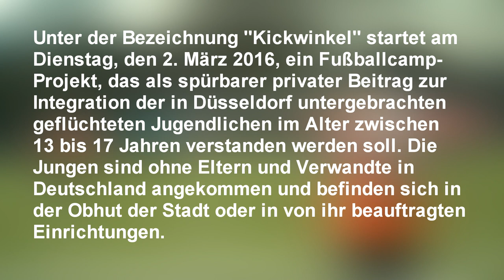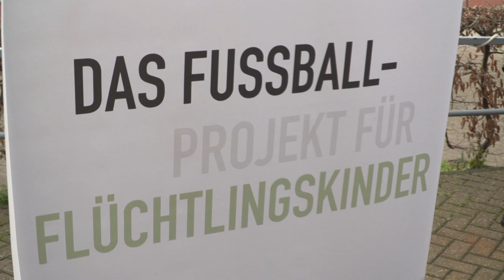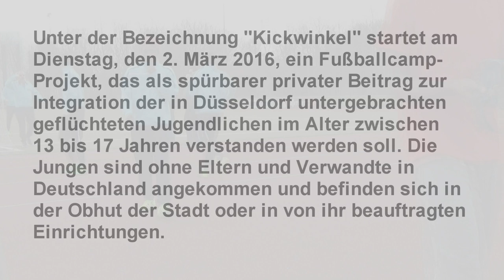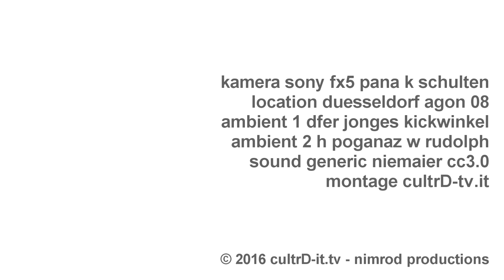Sport Kultur Düsseldorf - Flüchtlinge und Kickwinkel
Am 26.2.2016 fand die Pressekonferenz zum Projekt Kickwinkel bei der Agon 08 der Partner Düsseldorfer Jonges, ERGO, ARAG SE, Fritz Henkel Stiftung statt. Heike Poganaz und Walter Rudolph stellten sich einem Interview und formulierten ihre Statements.

Pressespiegel: Flüchtlinge spielen in Düsseldorf Fußball
Von Tino Hermanns

Die Düsseldorfer Jonges helfen unbegleitet geflüchteten Jugendlichen mit dem Fußballcamp "Kickwinkel". Einige Spieler haben gute Chancen im Verein.
Düsseldorf. Die Düsseldorfer Jonges sind ja nicht gerade für ihre Jugendarbeit bekannt. Dennoch schafft es der Heimatverein indirekt zweimal wöchentlich 20 13- bis 17-jährigen Jungs ein breites, glückliches Grinsen ins Gesicht zu zaubern. Zusammen mit der Fritz Henkel Stiftung, den Versicherungen Ergo und Arag sowie der Kommunikationsagentur Kunst und Kollegen initiierten die meist gar nicht mehr so jungen Jonges ein Fußballcamp für unbegleitet geflüchtete Jugendliche, "Kickwinkel" genannt. Mit dem DJK Agon 08 war schnell ein Verein mit Erfahrung in sozialen Projekten und mit geeigneter Sportanlage gefunden.
Viele sprechen schon Fußball-deutsch

"Wir haben die Testphase hinter uns gebracht. Wir wollten wissen, ob das, was wir uns vorgestellt haben, auch funktioniert", erläutert Jonges Baas Wolfgang Rolshoven. "Und es funktioniert." Bei den Übungseinheiten verzichtet Agon bewusst auf Übersetzer. Die "Kickwinkel-Amtssprache" ist Deutsch. Der Grund: "Sport kann man auch bildlich, also durch Vormachen vermitteln", erklärt Agon-Vorsitzender Manfred Novacek. "Aber viele der Jungs, die jetzt seit Mitte Januar zu uns kommen, sprechen schon Fußball-deutsch." Wenn die Nachwuchskicker aus dem Iran, Irak, Gambia, Guinea oder Eritrea den grünen Kunstrasen betreten, dann gibt es keine Nationalitätsdifferenzen, keine kulturellen Unterschiede, dann gehören alle der "Globalnation" Fußball an. "Wir haben ganz genau hingesehen, wir haben keine einzige Streitigkeit registriert", sagt Novacek.

Durch den Sport werden ohne erhobenen Zeigefinger Werte und Tugenden vermittelt und so die Integrationsfähigkeit und -bereitschaft extrem erhöht. Das ist den Initiatoren für das auf drei Jahre angelegte Projekt insgesamt 160 000 Euro wert. Davon werden die Trainer, nach jedem Training ein gemeinsames Mittagessen, Hygieneartikel und noch so einiges mehr finanziert. "Es gibt auch einige Spieler, die gute Chancen im Verein haben", verrät Agon-Fußballtrainer Pascal Durwen. Er hat so einige im Blick, die er demnächst ansprechen wird, mal zum Clubtraining zu kommen.